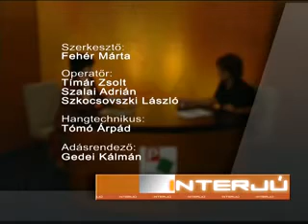Interjú - De Negri Ibolya, elnök, Észak-bácskai Magyar Pedagógusok Egyesülete